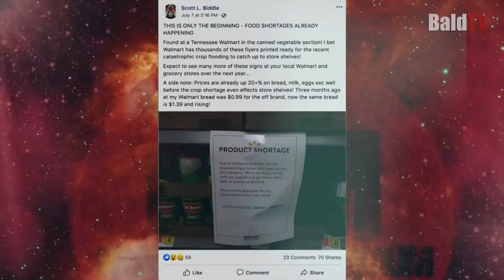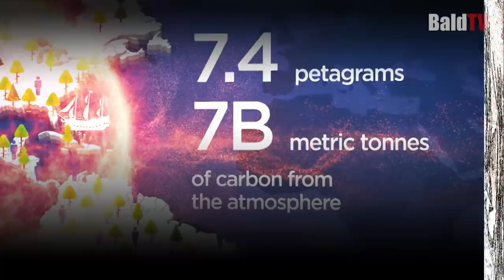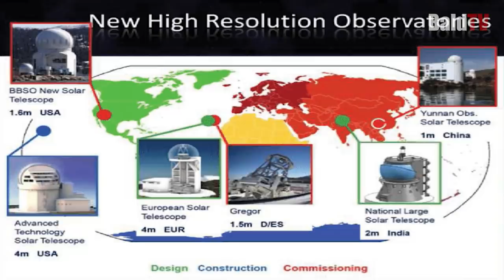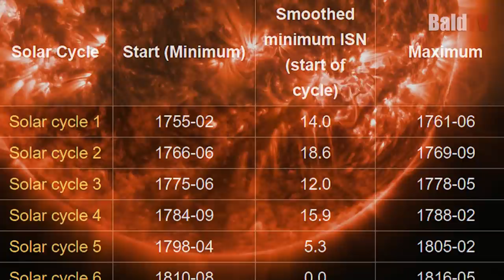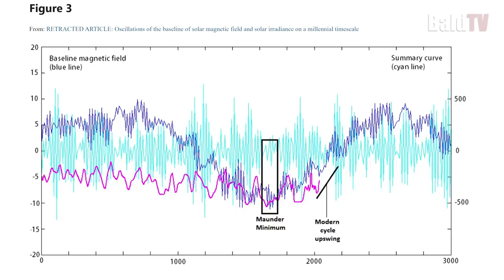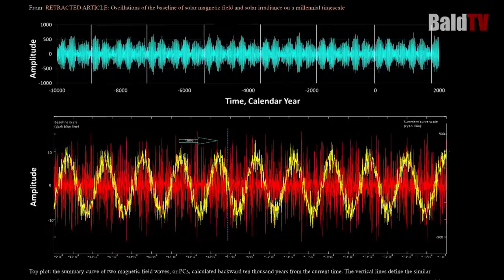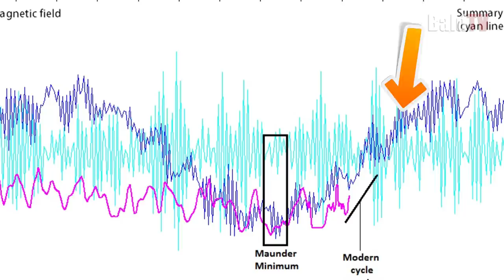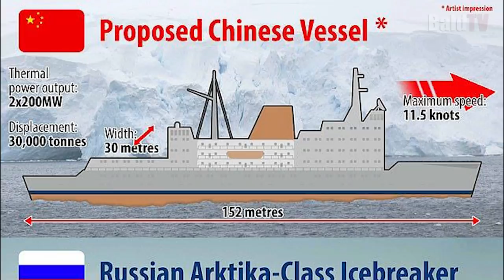WIELKIE MINIMUM SŁONECZNE I INNE ZJAWISKA (BaldTV)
W tym filmie przedstawiam nowe badania, przy pomocy których udało sie obliczyć czas nadejścia wielkiego minimum słonecznego. Opowiadam też o zjawiskach na Słońcu, jak rozbłyski i wyrzuty masy i o burzach magnetycznych przez nie wywołanymi w przeszłości… i o małej epoce lodowej.